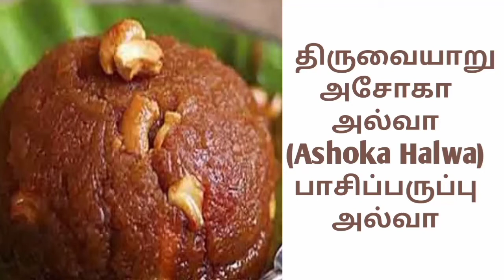Tamilinforh/திருவையாறு அசோகா அல்வா/Halwa/Pasiparuppu Halwa/sweet recipe/sweet/3 ingredients Sweet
In this video we will see how to make Ashoka Halwa:
Ingredients:
 Pasi paruppu - 1cup,
Sugar - 3/4 cup,
Cardamom - 1,
Nuts  as required.